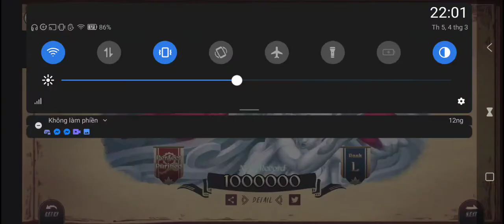[壮大だが魔法!!] Zephyr (Master 14) PERFECT PURIFIED!!!!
Song: Zephyr–TQ☆ (Master 14)
Game: Lanota
Source: Subscription chapter Infinity
Player: BlueHeavenTSK
Device: Vsmart Live4